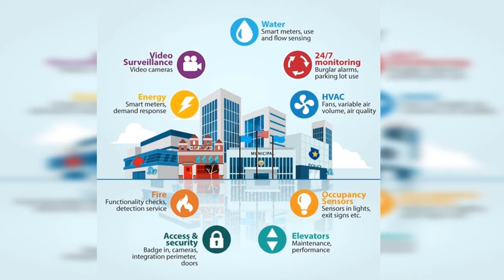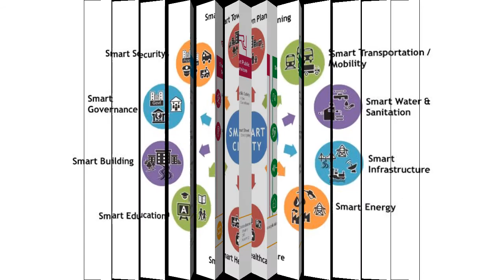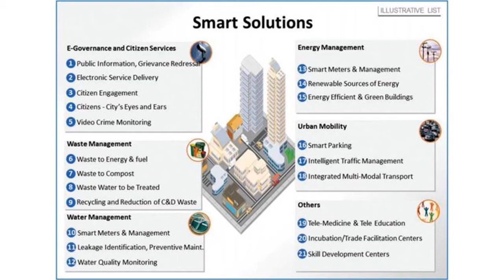Land Development | Property Development | New Build Homes | Sobha Dream Acres | Dubai Properties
COMMITMENT